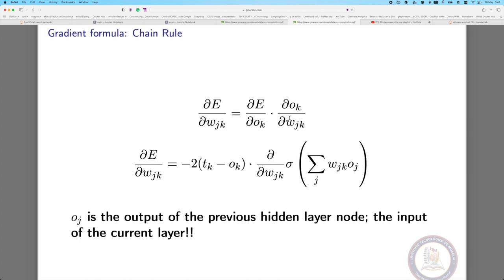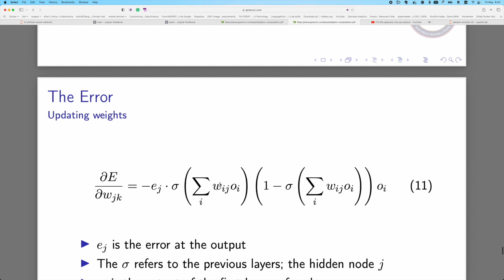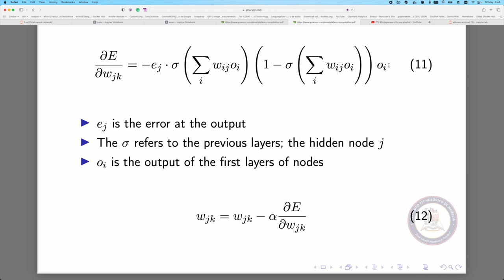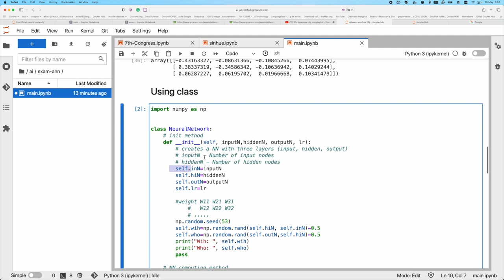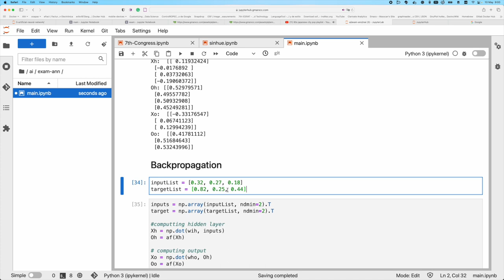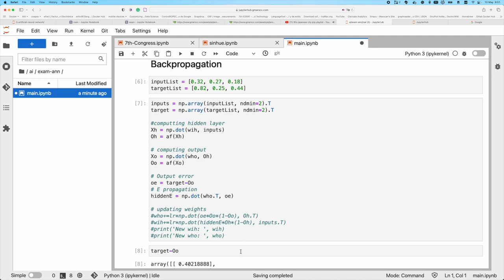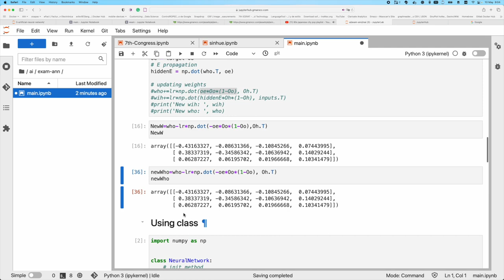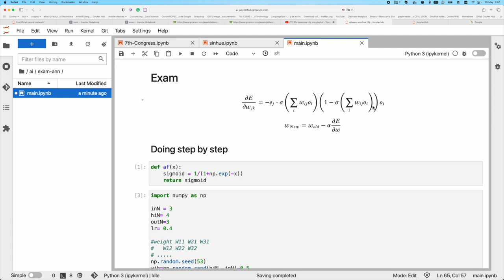ANN-Weights-example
This example uses the Jupyter Notebook and python to understand the feedforward and backpropagation methods in an ANN.